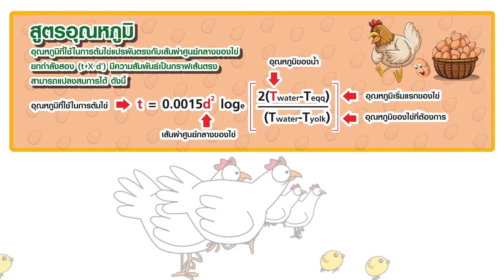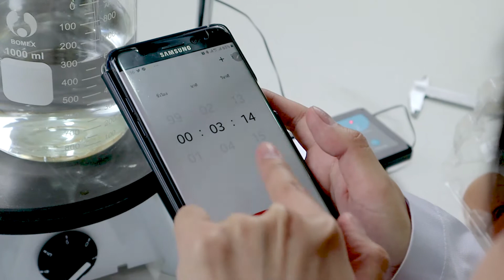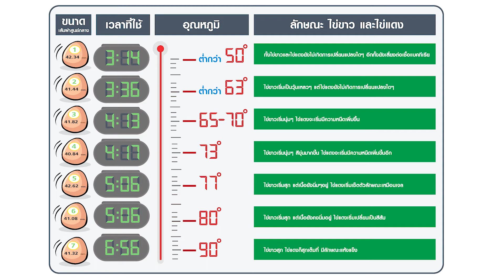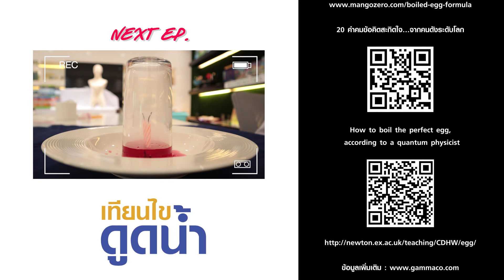วิทย์ บึ้ม! (Easy Science Five Minutes) // EP 9 : สมการไข่ต้ม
ใน EP.9 นี้อยากจะชวนน้องๆมาต้มไข่แบบลำบากกันค่ะ โดยเราจะคำนวณเวลาที่ใช้ในการต้มไข่ด้วยการแก้สมการลอการิทึม ให้เป็นไข่แบบ perfect egg ตามที่เราต้องการ โดยคิดว่าไข่เป็นวัตถุทรงกลมที่เป็นเนื้อเดียวกัน แล้วแก้สมการการกระจายความร้อน
ใครที่ทำเสร็จแล้ว อย่าลืมโพสต์คลิปหรือรูปภาพ มาอวดกันใน Facebook Fanpage gammaco thailand ด้วยนะคะ

และหากน้องๆ มีความสนใจหรืออยากให้พี่ๆ ทำการทดลองในเรื่องใด สามารถคอมเม้นใต้คลิปกันมาได้เลยค่ะ

ํYoutube Chanal "วิทย์...บึ้ม (Easy Science Five Minutes)

สอบถามข้อมูลเกี่ยวกับอุปกรณ์วิทยาศาสตร์

GAMMACO (THAILAND) CO.,LTD. 122,123 M.1 Ratchaphruek Road, Bang khanun, Bang kruai, Nonthaburi 11130
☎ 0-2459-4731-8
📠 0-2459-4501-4